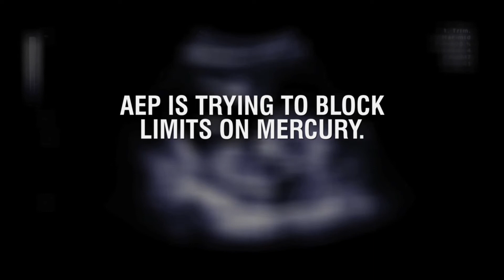AEP, what's your number on mercury pollution?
While other companies are cutting pollution, American Electric Power is trying to block limits on mercury. How many lives will be damaged? How many is OK? AEP, what's your number?

Help us get an answer from AEP and protect limits on mercury pollution